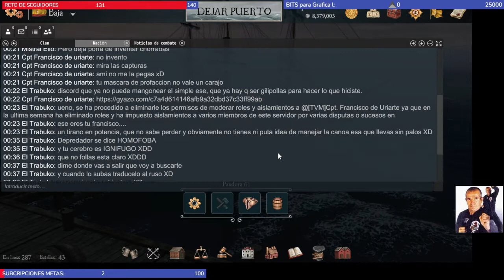one of the causes that people stop playing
today in my live twitch entered from the game to insult, and in the game the usual toxic people insulting and humiliating people .there was even homophobia in the game towards a player called Despe, who was not in the live by these people who for years have thrown with their behaviors to many people.please do something about people who insult and humiliate other players.

NO OLVIDEN LOS LIKE PARA SEGUIR SUBIENDO.y pulsar la campanilla .
DONATIVO PARA EL CANAL PARA AYUDARLO.
En este canal  habrá tutoriales de todo tipo para ayudarle a usted a todo lo que sea necesario. videos de artes marciales  , juegos y deportes , espero que os guste el cana pues lo hago lo mejor que puedo .

anímate y sígueme
GRACIAS